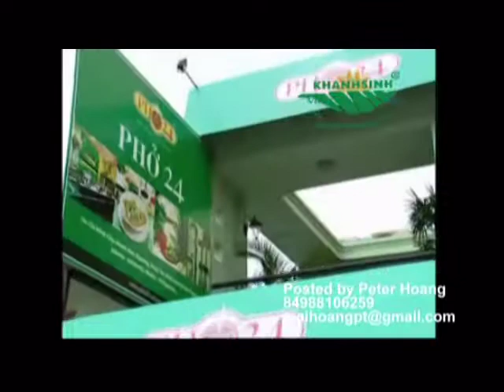The best destination in vietnam, The best vietnam tourism sugested by Khanh Sinh Tour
Lying on the eastern part of the Indochinese peninsula, Vietnam is a strip of land shaped like the letter "S". China borders it to the north, Laos and Cambodia to the west, the East Sea to the east and the Pacific Ocean to the east and south.
The country's total length from north to south is 1,650km. Its width, stretching from east to west, is 600km at the widest point in the north, 400km in the south, and 50km at the narrowest part, in the centre, in Quang Binh Province. The coastline is 3,260km long and the inland border is 4,510km.
Latitude: 102º 08' - 109º 28'  east
Longitude:  8º 02' - 23º 23'  north

Vietnam is also a transport junction from the Indian Ocean to the Pacific Ocean.

Climate: Vietnam lies in the tropics and monsoon (detail)
Topography: Three quarters of Vietnam's territory consist of mountains and hills (detail)
Administrative Units: Vietnam is divided into 63 provinces and cities